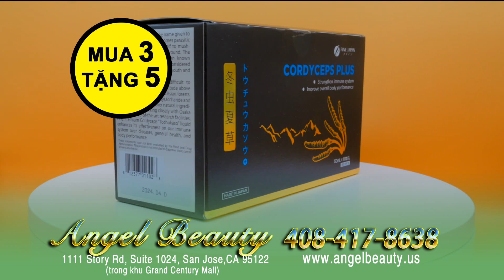Đông Trùng Hạ Thảo Dạng Nước (Fine Cordyceps Plus) Fine Japan Promotion tại Angel Beauty